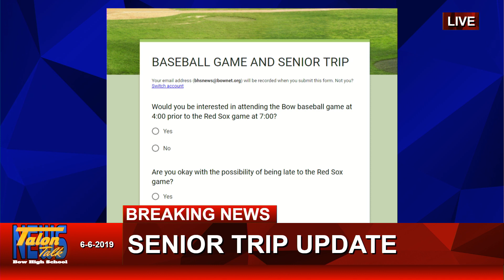Talon Talk 6-6-2019